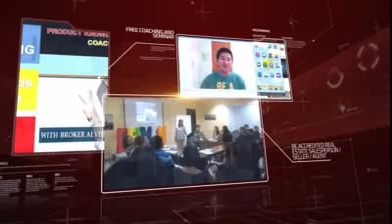Bria Baras Binangonan Rizal Pre Selling Properties For Sale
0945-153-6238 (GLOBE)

We are using centralized email and hotline. As for now calling doesn't work yet. So

as for now just text or email.

REB No. 0019162